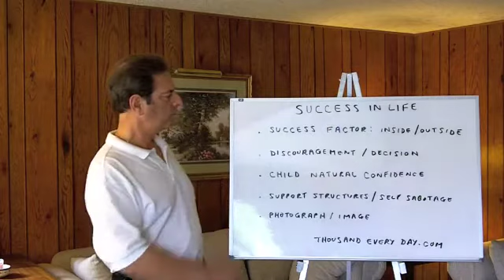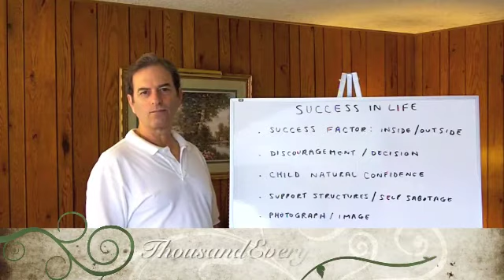Success in Life--Are You Holding Yourself Back?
What is the success factor in my life and your life that overcomes success sabotage or resistance?  You may think success is what happens to a person on the outside, but actually success happens on the inside. What happens on the outside is the evidence.